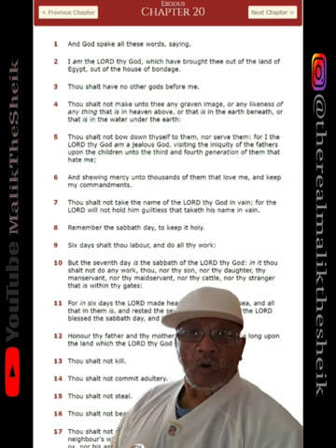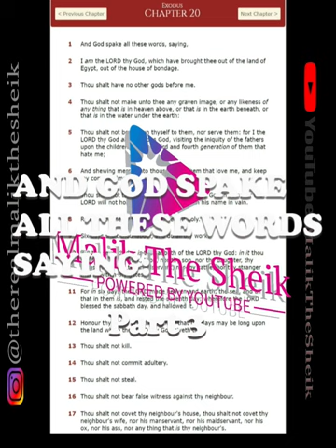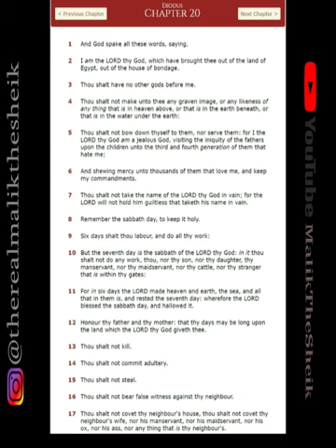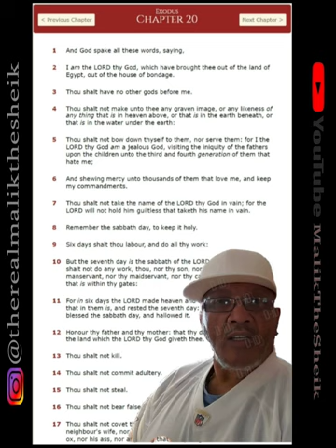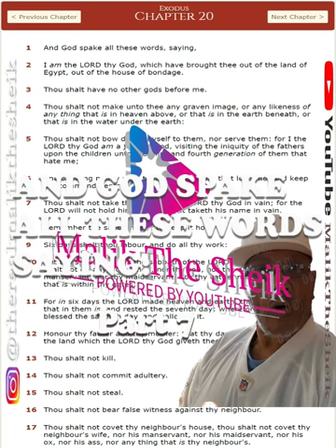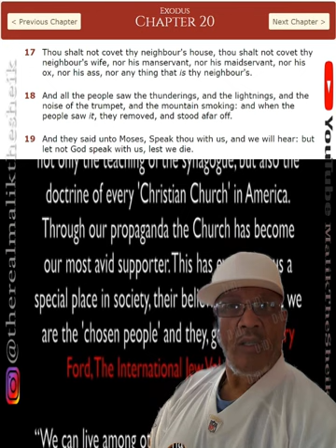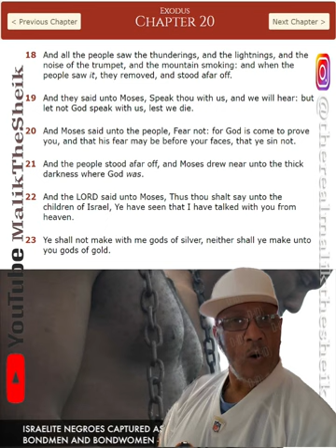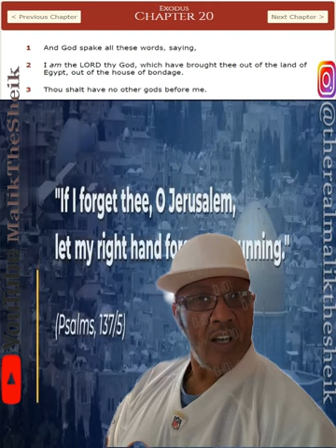AND GOD SPAKE ALL THESE WORDS SAYING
THIS IS A SERIES OF LESSONS FROM THE (KING JAMES VERSION) OF THE "ONLY TRUE BIBLE" focusing on Exodus Chapter 20 verses 1 through 17